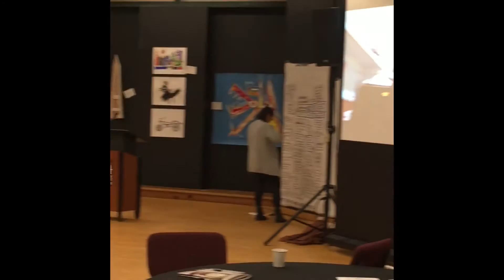Event Resources working with Achieve Hartford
Achieve Hartford  -  Education Governance Forum 2016